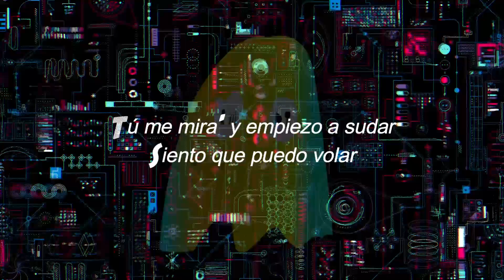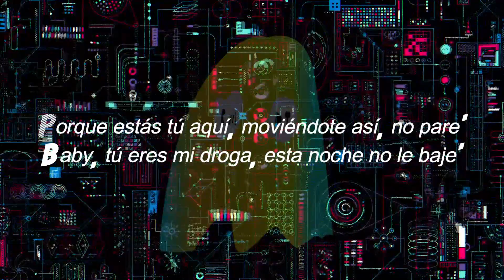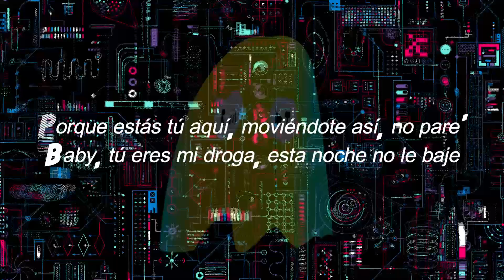Bad Bunny - Efecto